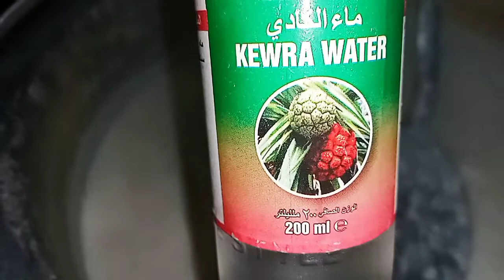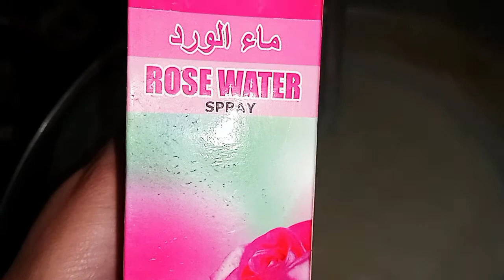Mazadar Khaeer bnaye bikul asan tarike k sath Recipe By (Manahil zahra) 🙏